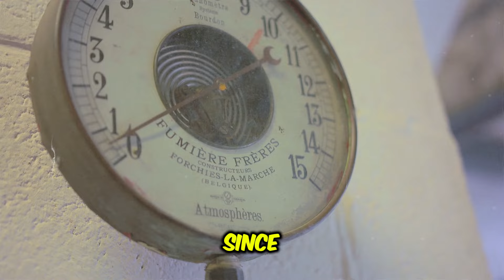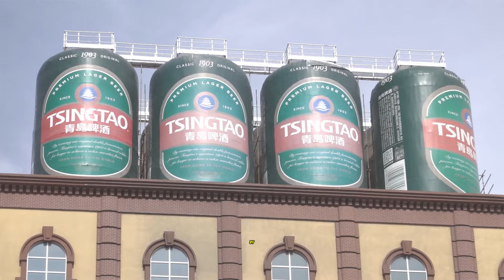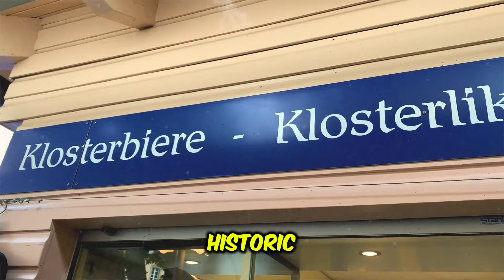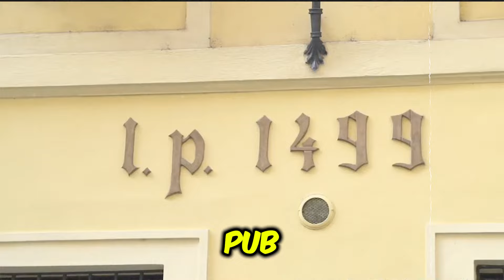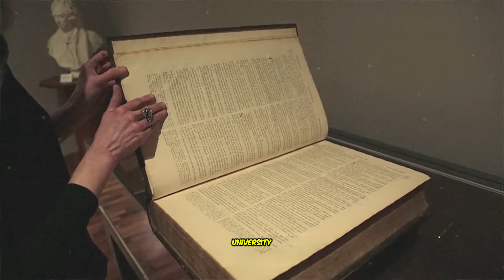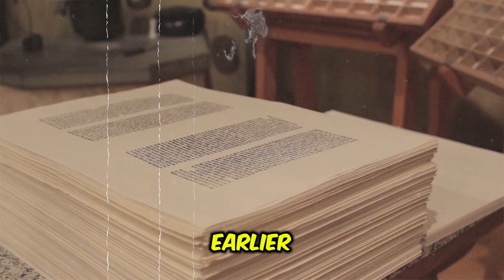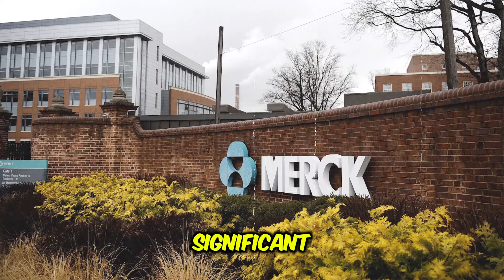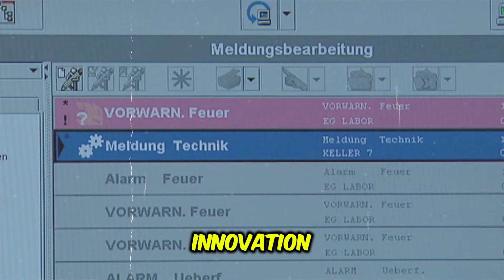Pre-Dynastic Egyptian Brewery Discovered, the World’s Oldest Industrial-Scale Brewery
Researchers unearthing a piece of history in the deserted, abandoned places that take us back thousands of years to the very beginnings of civilization. Recently, archaeologists discovered a brewery in Egypt dating back to the Pre-Dynastic era, making it one of the oldest industrial-scale breweries ever found. This remarkable find shows how ancient societies organized large-scale production for daily needs and social and religious rituals. Exploring such ancient industries, like this brewery, gives us insight into the early development of craftsmanship, trade, and culture and how they shaped the world we know today.